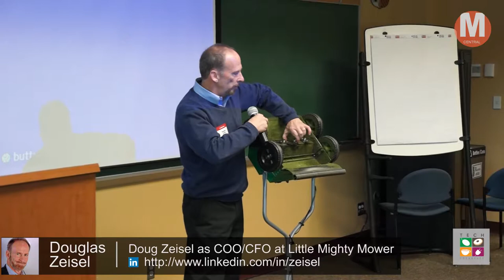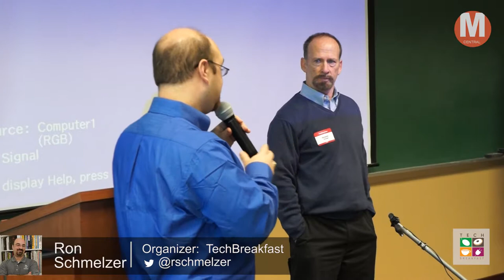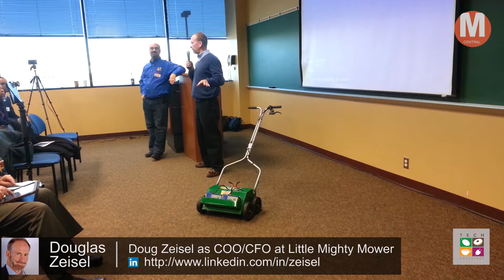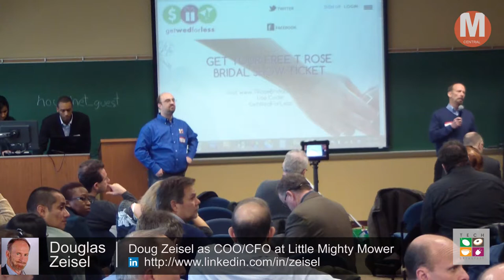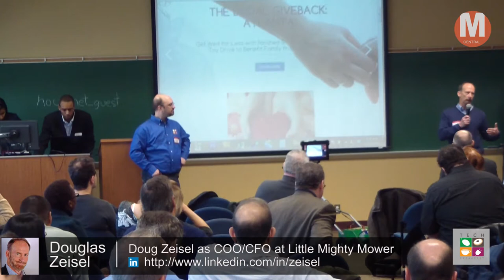Little Mighty Mower (Doug Zeisel) - TechBreakfast: Columbia : 12-11-2013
A patented, lightweight, anti-stall, energy-efficient cordless lawnmower design for use on small to medium-sized lawns.